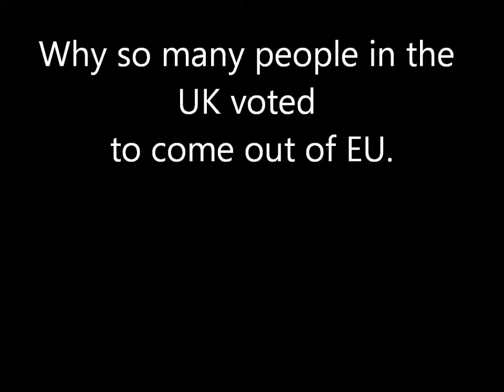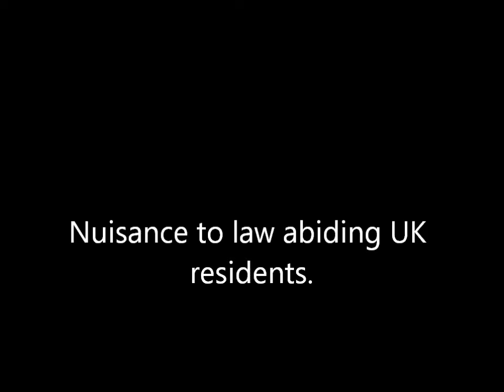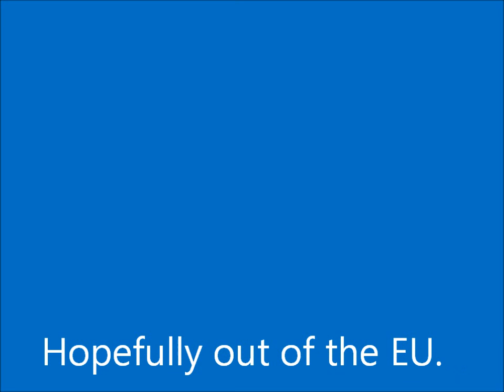Barking voted Brexit Why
The politicians and the media that keep on making fun of people, who voted to leave the EU, Simlpy do not under stand what the British public have to live with, because of free movement of people allowed by the EU.